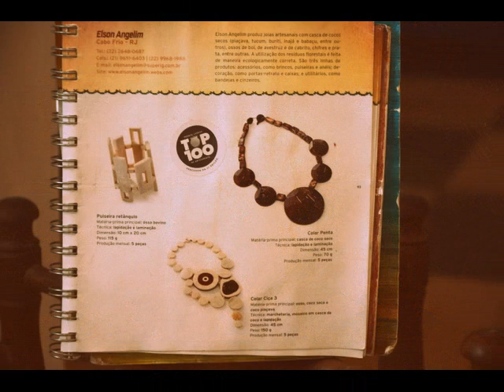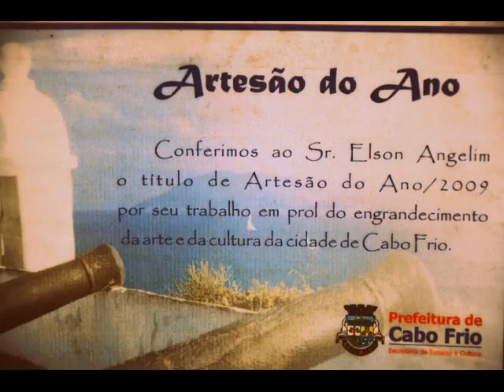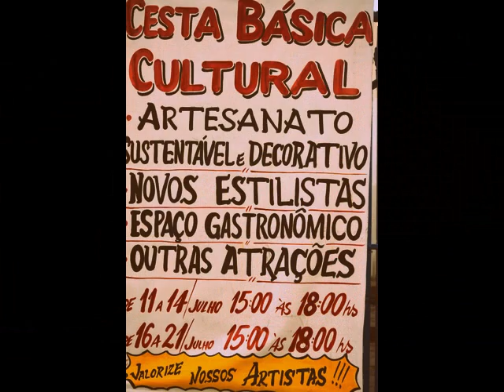CESTA BÁSICA CULTURAL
EVENTO DE 11 A 21 DE JULHO NO CORREDOR CULTURAL DO CHARITA- CABO FRIO